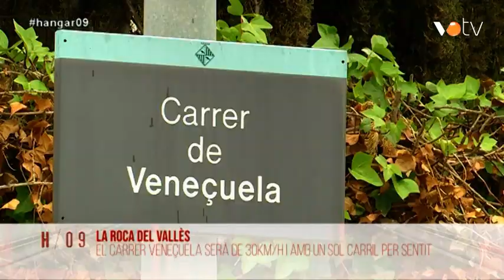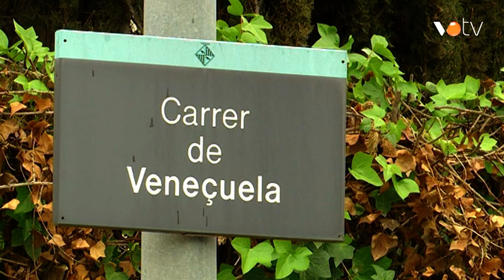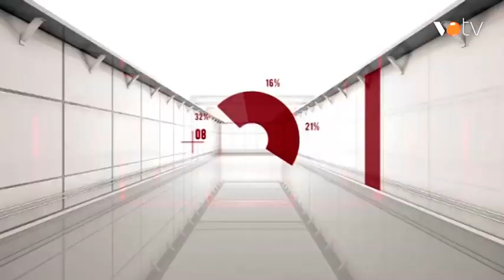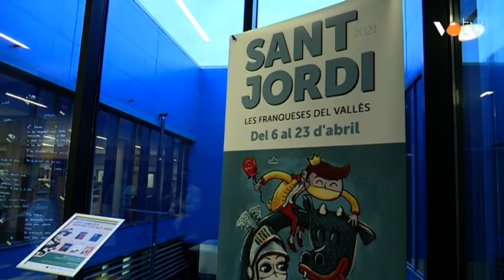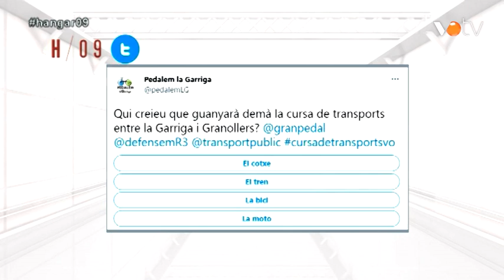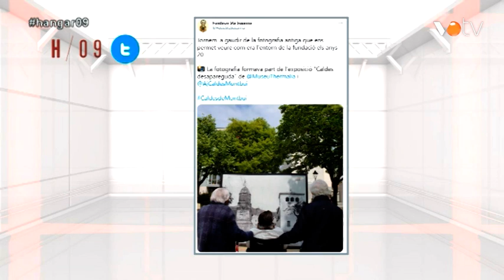VOTV- Hangar / 09 - 21/04/2021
Hangar / 09 del dia 21 d'abril de 2021.